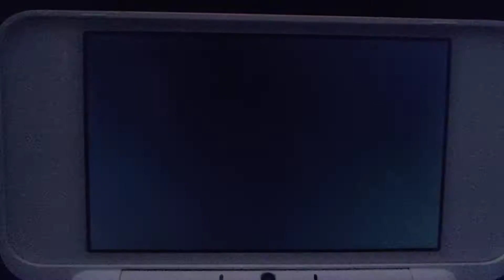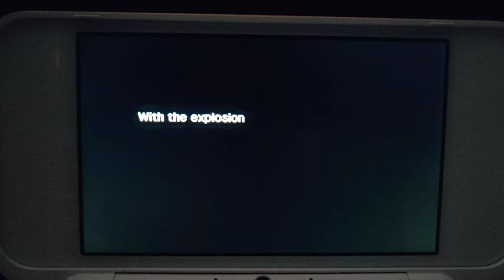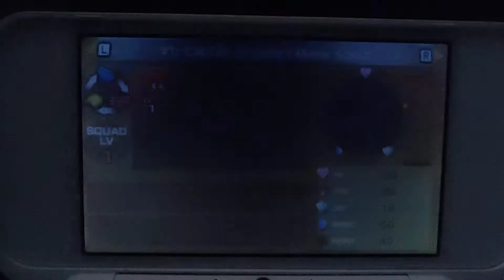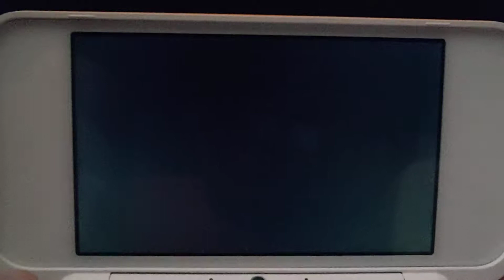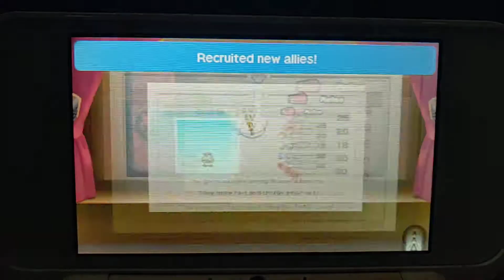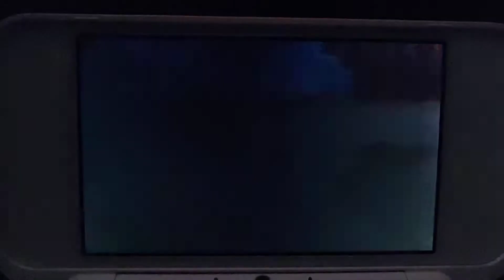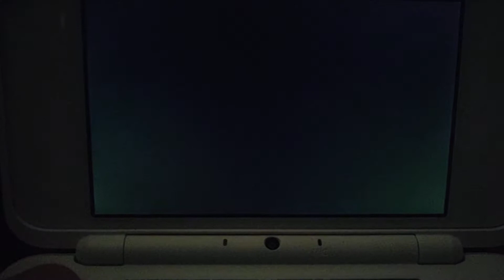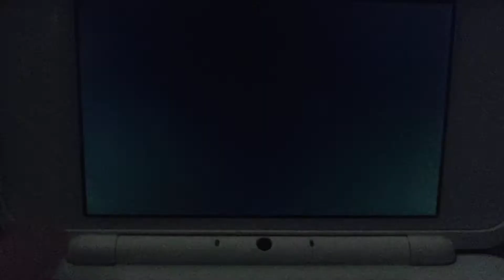Minion Quest The Search for Bowser #1 The Captain is In